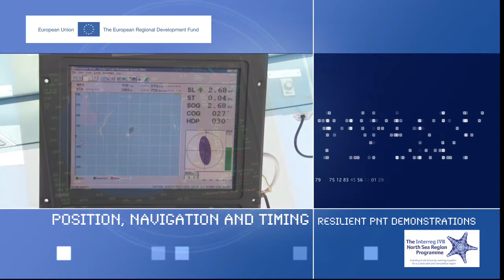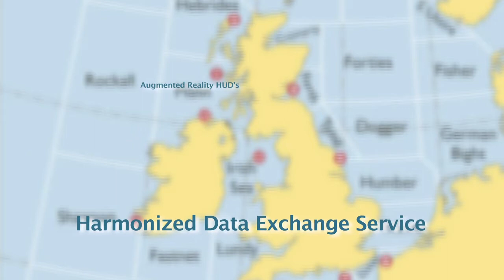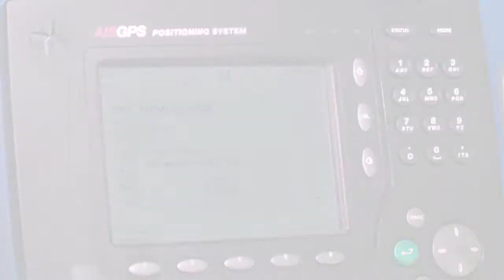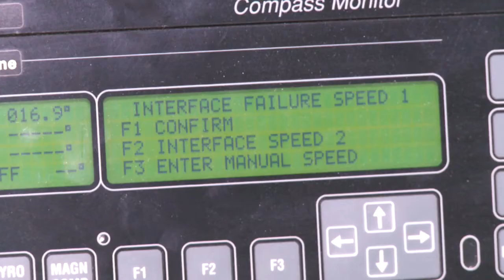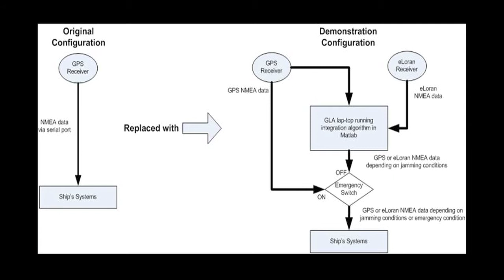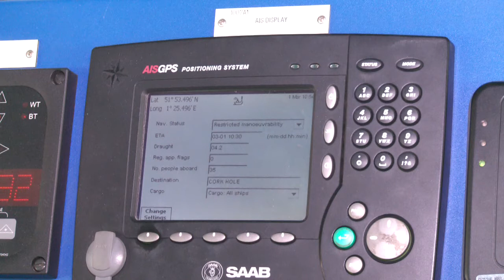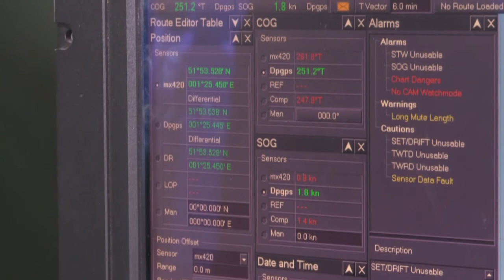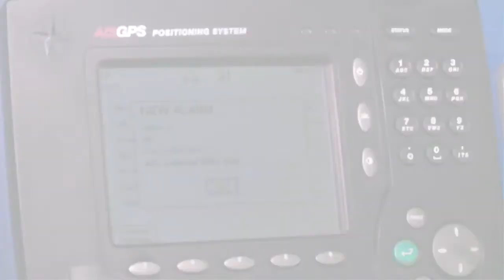ACCSEAS Resilient PNT Demonstration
This film demonstrates the impact of GPS jamming on a ship's navigational systems and the benefit of resilient PNT.